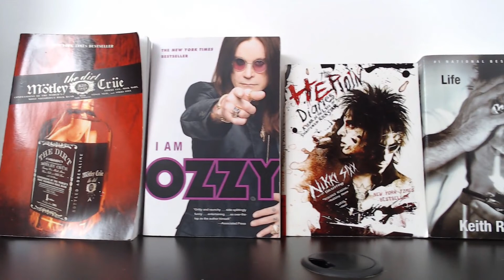DIY Hand Crank Camera Slider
Designed and 3D printed this simple camera slider with PVC tubes, skateboard bearings and a timing belt. Wanted to prototype some ideas before trying to make one out of aluminum with stepper motors.

Thingiverse files:
coming soon